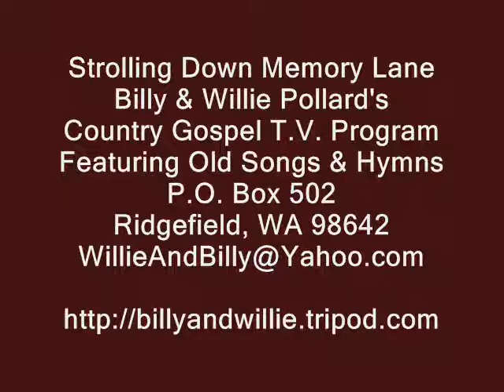When He Was On The Cross I Was On His Mind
Carolyn Moorehouse, Strolling Down Memory Lane
Willie & Billy Pollard's
Country Gospel T.V. Program